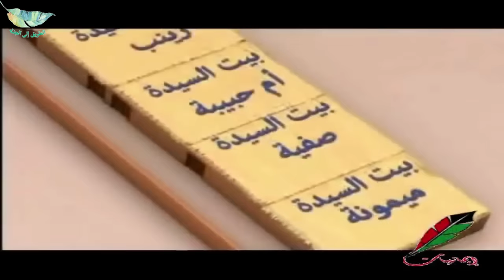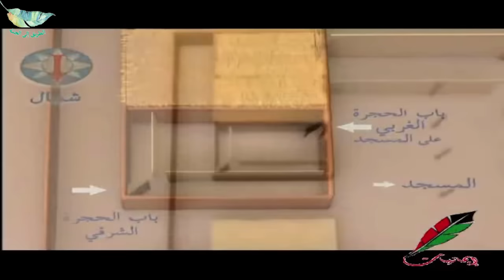مقطع قديم ونادر يصور بيت النبي محمد ﷺ عندما كان يعيش فيه! ستشعر بأنك في بيت النبي! ياله من شعور!!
مقطع يبين بالتفصيل بيت النبي محمد صلى الله عليه وسلم وحجرات أمهات المؤمين رضي الله عنهن.